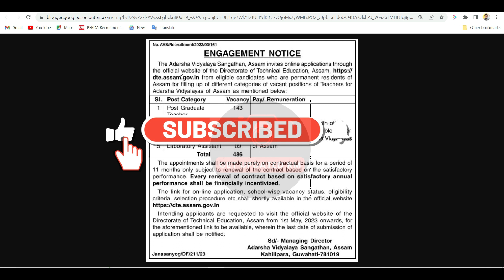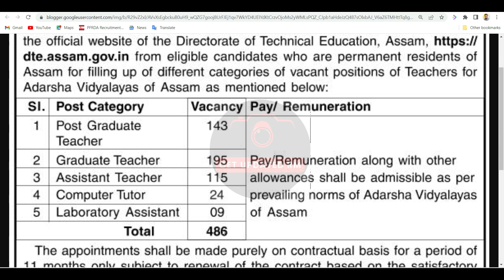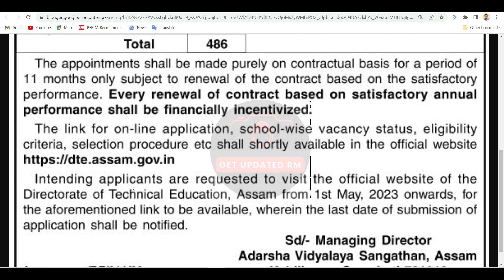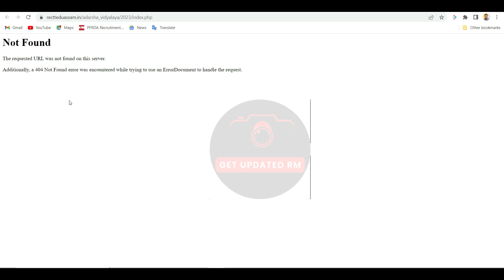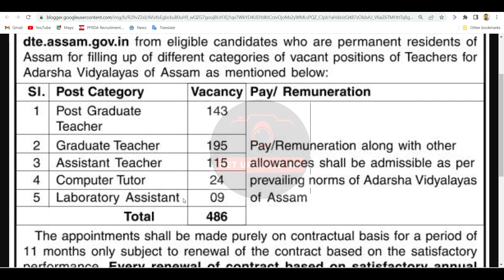Adarsha Vidyalaya Sangathan Assam Recruitment 2023 486 Vacancy